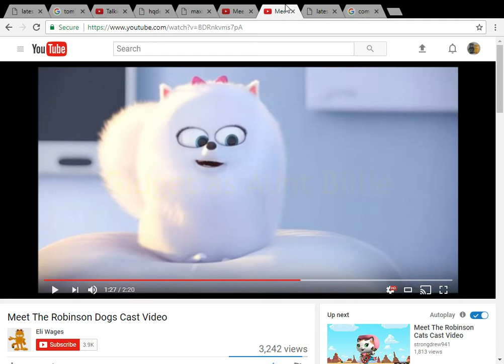Tom's Lagoon Cast video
this is the short spoof attached to the great talking cat detective
other casts
ginger grant-nicole watterson (the amazing world of gumball)
marian-twillight sparkle (my little pony: friendship is magic)
captain larry romanov-meowrice (gay-purr ee)
commander boblov-buster (lady and the tramp II: scamp's adventure)
coconuts-meerkats (the lion king 1 1/2)